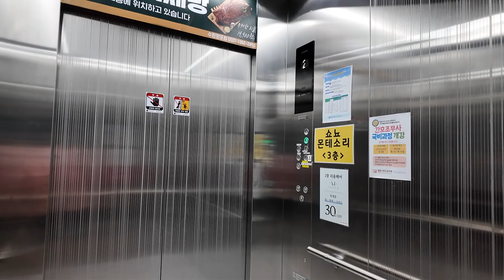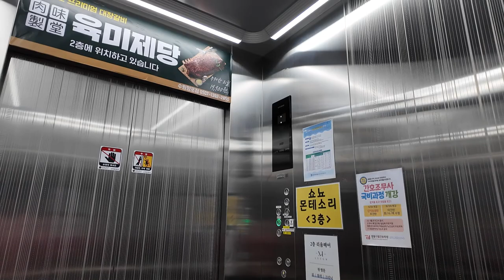[엘리베이터 탑사기] 경기도 수원시 영통구 망포동 스타프라움 현대엘리베이터 WBSS-GY-2(M)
수원 영통 망포동 태장초교사거리 앞에 위치한 중형 상가건물 중 한곳입니다.

▷승강기 소개
엘리베이터는 현대엘리베이터의 무기계실(MRL) 기종인 2024년식 WBSS-GY 두대가 설치되있습니다.

두대 모두 병원용 규격으로 설치됐습니다. 그래서 행선버튼/위치표시기 등이 있는 COP(운전반)이 문 우측 측면에 배치됐습니다.

스테인리스 재질의 내장재가 적용됐고, 1층 로비층의 홀버튼은 위치표시기와 결합된 부품이 적용됐습니다. 속도는 두대 모두 분속 90m로 운행되며, 주행 중 별 다른 이상은 딱히 없었습니다.